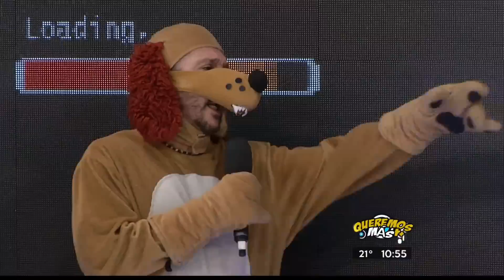Queremos Mas - ¡El Chulo se enojó con Guarumo!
El perro vendió un celular que no sirve y terminó mal.